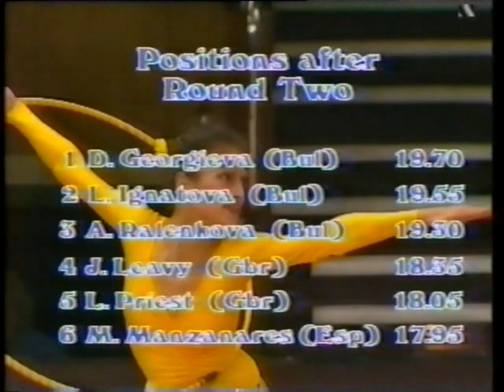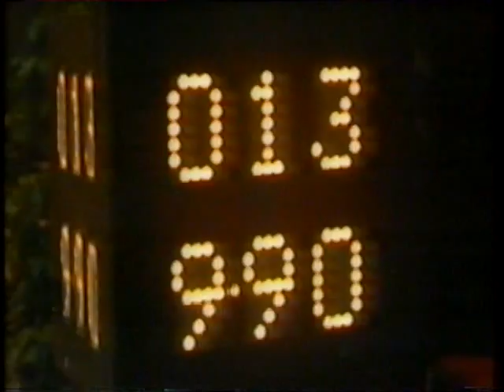1984 Silentnight Beds International Rhythmic Gymnastics RSG MRG